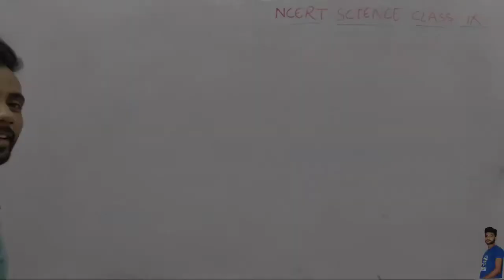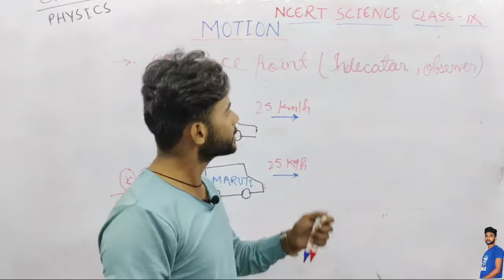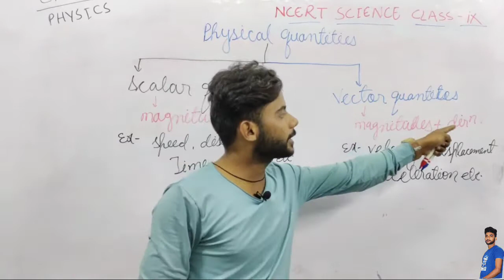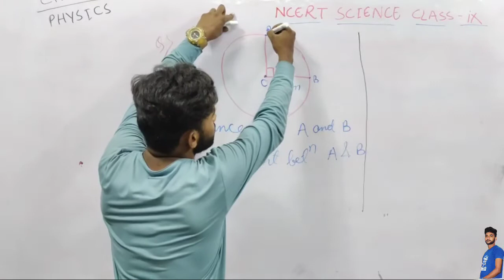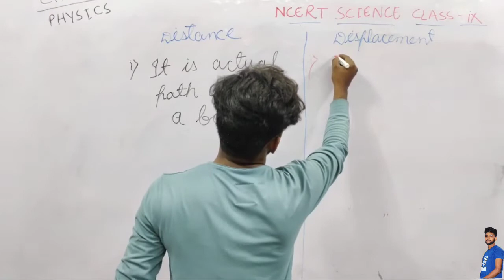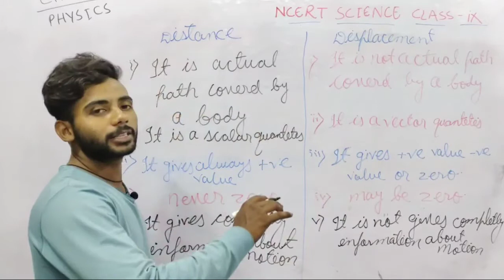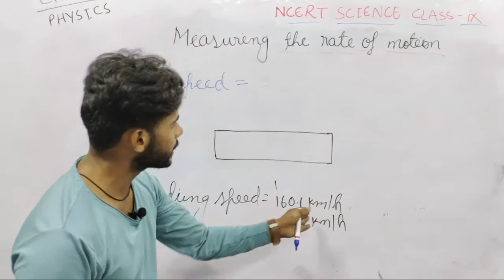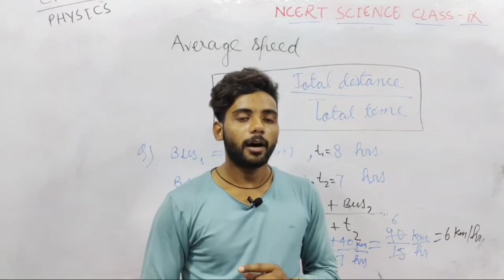Motion Class 9 Science | Chapter 8 Physics | CBSE | NCERT| MOTION FULL CHAPTER CONCEPTS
Online Classes For 7th, 8th, and 9th NCERT all subjects
Dosto is channel par aapko NCERT books se all subjects ki Videos bilkul free me dekhne ko milegi . Thank you so much. .